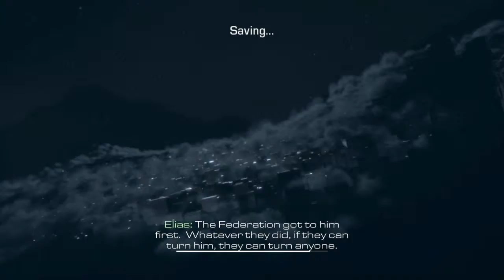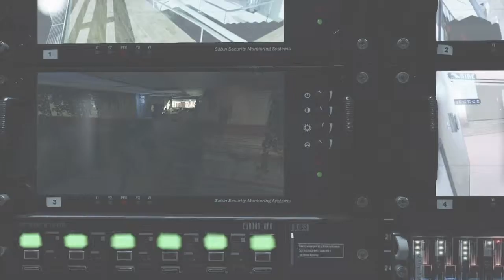Call of Duty Ghosts a dangerous mission